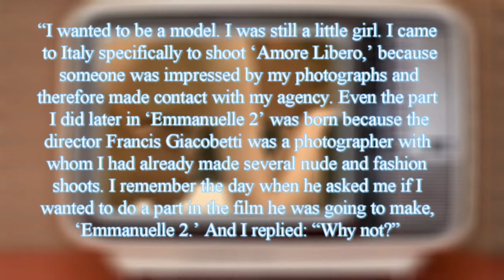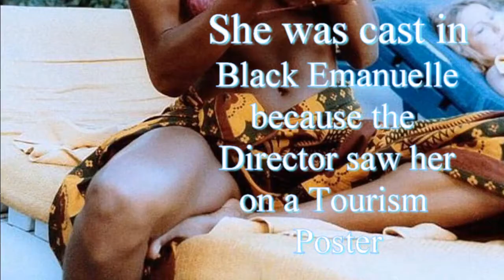B cyclepedia Ten Things You Might Know About Laura Gemser